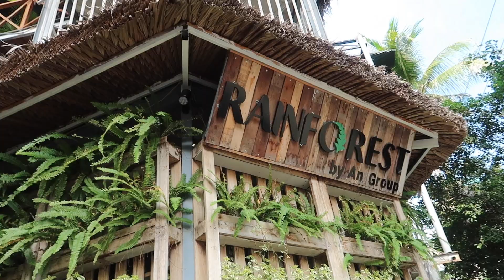THIS IS NOT A COMPREHENSIVE REVIEW OF NHA TRANG | Vietnam | Vlog 038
We head from Dalat to Nha Trang for 4 days by the beach and end up not really vlogging or doing a whole lot. We explore the beach, an awesome breakfast spot and stay in a slightly strange apartment (with a machete). After 2 days vlogging we decide to put the camera down and enjoy the beach.

Cut to today where we fill you in on what we thought, our recommendations and why we stopped filming.

Accomodation
Not used AirBnB before? Use our link to get £25 travel credit on a home booking (when you book a trip of £55 or more) and £9 towards an experience. We'll receive £15 in travel credit as a thank you for referring you.